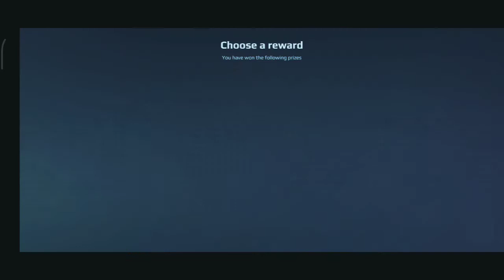Getting Neuclear Amplifier for free/War Robots.....# WR